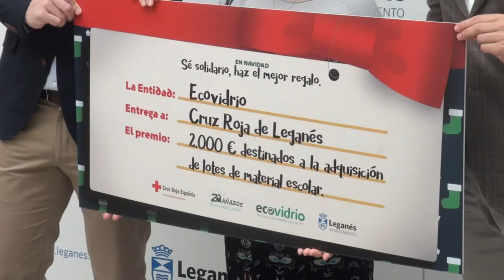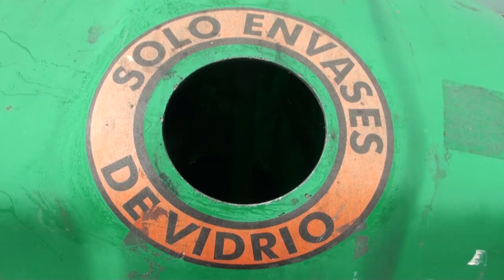Leganés supera el reto de la campaña ’Sé solidario, haz el mejor regalo’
La Casa Consistorial acogió en la mañana del jueves 1 de febrero la entrega del cheque solidario de la campaña ’Sé solidario, haz el mejor regalo’ de Ecovidrio con la colaboración del Ayuntamiento de Leganés.

Gracias a esta iniciativa Cruz Roja de Leganés recibe 2.000 euros para la adquisición de material escolar que servirá para impulsar proyectos educativos en Leganés. El alcalde, Santiago Llorente, ha participado en el acto junto a la presidente de la agrupación local de Cruz Roja, María Isabel del Olmo, y el gerente de zona de Ecovidrio, Ricardo Sevilla.

Leganés ha conseguido superar el reto de la campaña gracias al alto nivel de reciclaje de los leganenses durante las Navidades, con un total de 145 toneladas de residuos de envases de vidrio. Este dato supone un aumento del 15% en el depósito de vidrio durante las Navidades.

Para el desarrollo de la campaña, Ecovidrio, entidad sin ánimo de lucro encargada de la gestión del reciclado de los residuos de los envases de vidrio, colocó 10 contenedores decorados con la imagen de la campaña en Leganés, en los que se invitaba a los ciudadanos a reciclar la mayor cantidad de envases de vidrio para superar el reto propuesto. El reto consistía en que cada vecino de Leganés reciclara al menos 3 residuos de envases de vidrio durante las fiestas.

Durante los días que duró la campaña, junto a estos contenedores, un educador explicaba la campaña solidaria a todos los viandantes y les entregaba un adorno para el árbol de navidad en el que se invitaba a reciclar vidrio durante estas fechas tan señaladas.